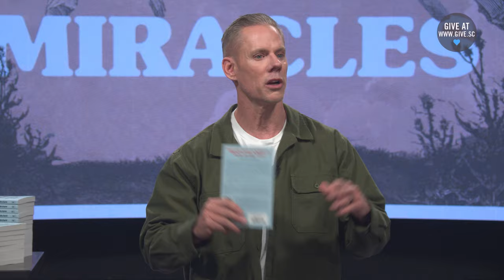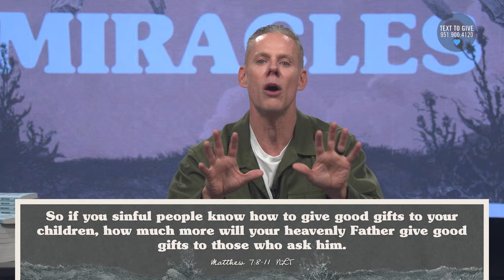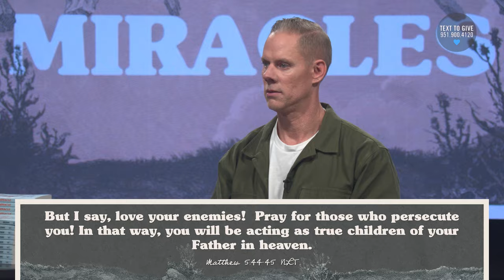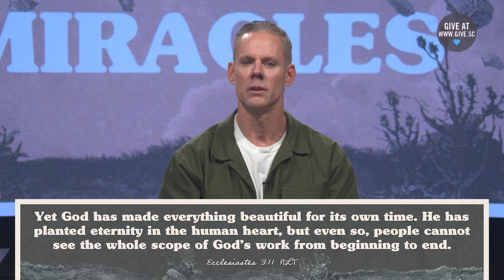How to Ask for a Miracle (Message) | Sandals Church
In this episode, Pastor Matthew Brown explores the idea that Jesus performs miracles just because he loves us. He emphasizes the fact that there is no such thing as a silly prayer and poses the question, "What are you missing out on because you don't ask?"

or use the Sandals Church App